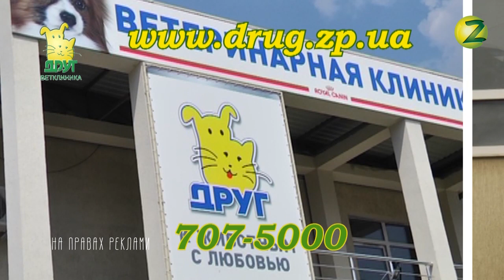Наші домашні улюбленці - Випуск 169 - 11.10.2019